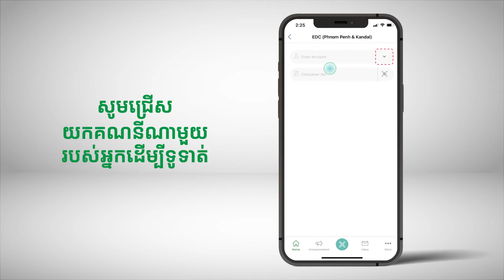វិធីបង់ថ្លៃភ្លើងតាមកម្មវិធីទូរស័ព្ទ Chip Mong Bank App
Make payment directly from your phone! Take a look at this video for how to make payment to EDC with Chip Mong Bank App!